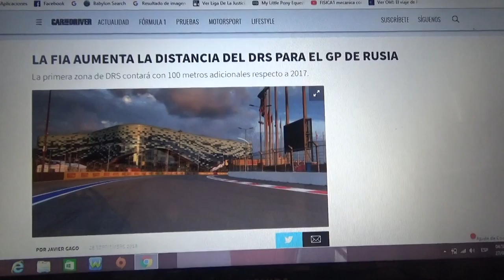La Fia alarga 100 metros la zona de DRS para el GP de Rusia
La primera zona de DRS tendrá 100 metros mas con respecto al 2017